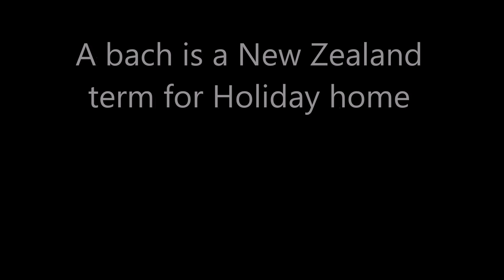Bach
Fun in the South Island of New Zealand